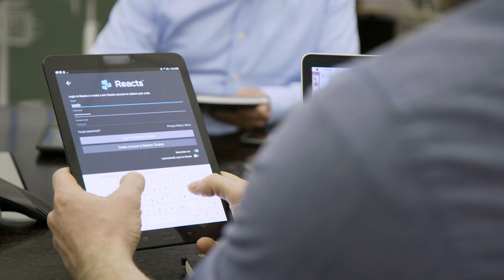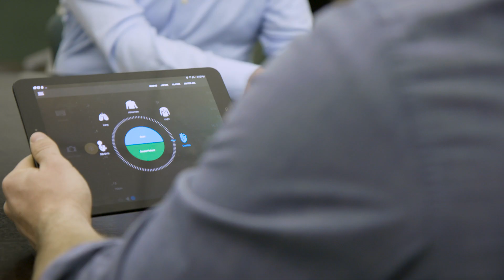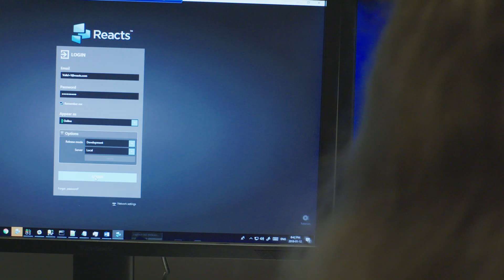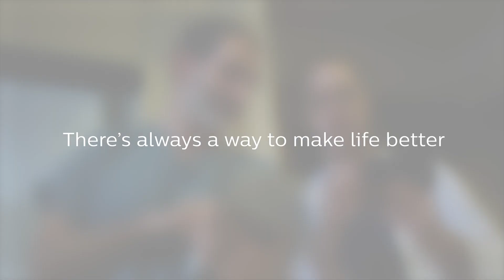Philips Lumify with Reacts: Partnership in integrated tele-ultrasound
This film is the story of Philips Lumify and Reacts coming together. And how this partnership delivers on a mission to help improve the care of people all over the world.

Dr. Yanick Beaulieu has strived to help people and save lives for his entire career. His invention, Reacts, gives doctors and patients around the world the ability to spread information faster and more accurately.

Philips is a name synonymous with healthcare, and has continually developed products renowned for their efficacy and patient-centered care.